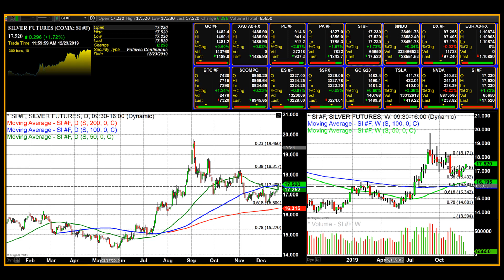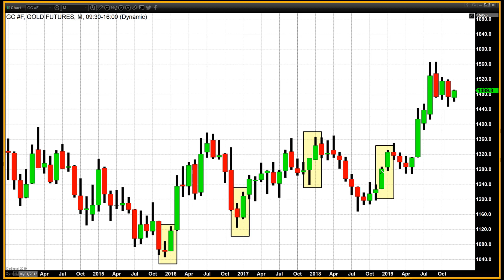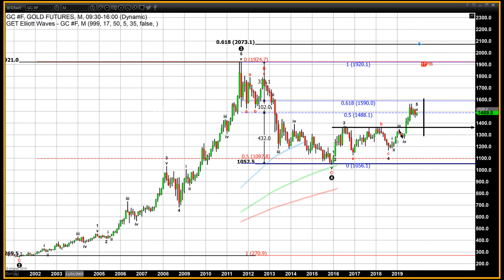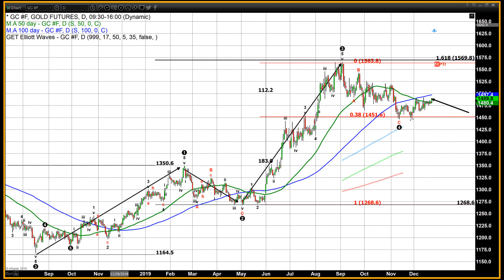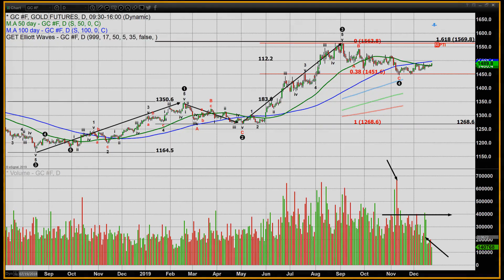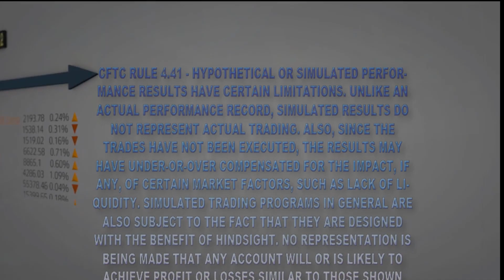It’s Getting to Feel a lot Like a Gold Christmas Rally - 12/23/2019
Although gold does not have seasonal tendencies like many commodities such as grains, there are holidays that boost demand like Diwali in India, and Chinese New Year’s. There has also been a recent trend of gold railing between December and January over the last few years. In fact, since 2013 gold has closed higher in January when compared to its closing price in the prior December for the last four consecutive years. In 2013 gold closed at $1196 in December, and closed at $1240 in January 2014, and closed just above $1300 per ounce by the end of February.